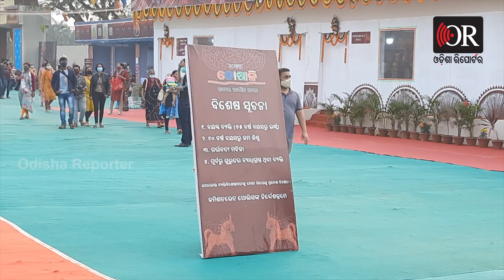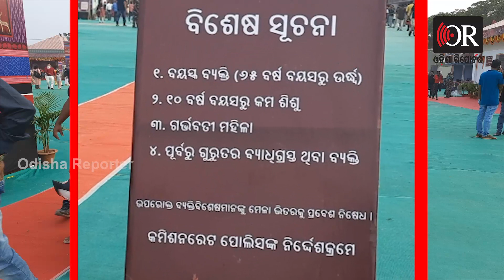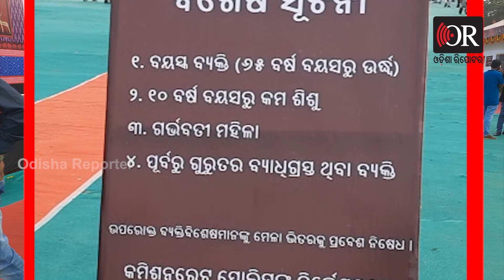ତୋଷାଳି’ରେ ବି ପ୍ରହସନ| Covid Guidelines Of Toshali Mela Now Create Question|| Odisha Reporter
ଗତ 21 ତାରିଖରୁ ଭୁବନେଶ୍ୱର ଜନତା ମୈଦାନରେ ଆରମ୍ଭ ହୋଇଛି ପଞ୍ଚଦଶତମ ତୋଷାଳି ମେଳା। ଗତ କିଛିଥର ଭଳି ଏଥର ବି ଏହାର ଶୁଭାରମ୍ଭ କରିଥିଲେ ମୁଖ୍ୟମନ୍ତ୍ରୀ, କିନ୍ତୁ ଭିଡିଓ କନଫରେନ୍ସିଂ ଜରିଆରେ। ଉଦଘାଟନ ବେଳେ ମୁଖ୍ୟମନ୍ତ୍ରୀ ମେଳାରେ କୋଭିଡ୍ କଟକଣାକୁ କଡ଼ାକଡ଼ି ପାଳନ କରିବାକୁ କହିଥିଲେ। ମୁଖ୍ୟମନ୍ତ୍ରୀଙ୍କ କଥା ଅନୁସାରେ ମେଳାରେ କମିଶନରେଟ୍ ପୁଲିସ୍ ସୌଜନ୍ୟରୁ କୋଭିଡ୍ କଟକଣା ସଂପର୍କିତ ହୋର୍ଡିଂ ମଧ୍ୟ ଲଗାଇ ଦିଆଯାଇଛି। କିନ୍ତୁ ଏହା ଯେମିତି ଏକ ପ୍ରହସନ ପାଲଟିଛି , କାହିଁକି ଦେଖନ୍ତୁ ଏହି ରିପୋର୍ଟରେ।